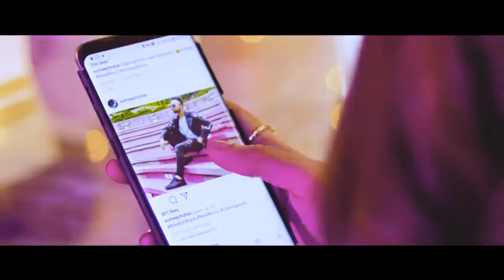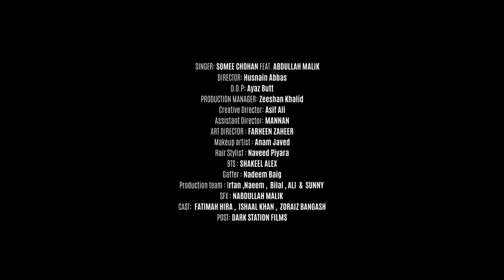Step Up Somee Chohan Ft Rap Demon Official Music Video 720p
Official Music Video of Step Up performed by Somee Chohan and Rap Demon.

Artist - Somee Chohan Ft. Rap Demon
Lyrics & Composition - Somee Chohan & Abdullah Malik
Video Produced & Shot By - High Zone Records
Art Director : Farheen Zaheer
Hair Stylist : Naveed
Makeup : Anam javed
Cast : Fatima Hira , Ishaal Khan